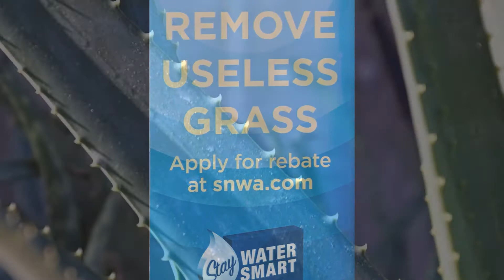Late Fall Mariposas y Los Cactus 2022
Late Fall Mariposas y Los Cactus 2022. Butterfly Habitat, Springs Preserve, Las Vegas. @vicdeperaltavikvision